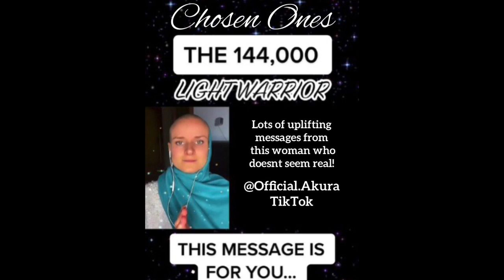ARTURIAN & PLEIADIAN MESSAGES FOR CHOSEN ONES ON TIKTOK 144000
Happy Holidays! You’ll see me in 2023!
🫂The Couples Oracle By The Mystic Eye 👁
💥Fortune Scrolls (3 for $7.77)🍀
💥Personalized ORACLE Deck Readings $250💥